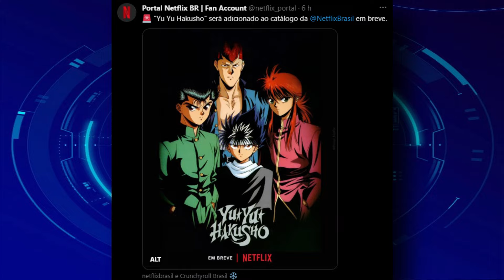BOMBA!! YU YU HAKUSHO Anime CLASSICO vai passar na NETFLIX! Veja possivel DATA de ESTREIA! | NGF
BOMBA!! YU YU HAKUSHO Anime CLASSICO vai passar na NETFLIX! Veja possivel DATA de ESTREIA!

Faaaala Nerds Geeks e Freaks!
Saiu noticia de estreia de YuYuhakushoanimenanetflix
Isso mesmo Yu Yu hakusho o anime classico vai passar na netflix! Mas quando estreia? Sera REDUBLADO? Vao dublar os ESPECIAIS MOVIE E OVA?
FICA ATE O FINAL DO VIDEO PRA SABER TUDO SOBRE YU YU HAKUSHO ANIME CLASSICO NA NETFLIX

Se voce gostar deixe seu joinha e compartilhe pra eu fazer mais ediçoes desse tipo no canal!